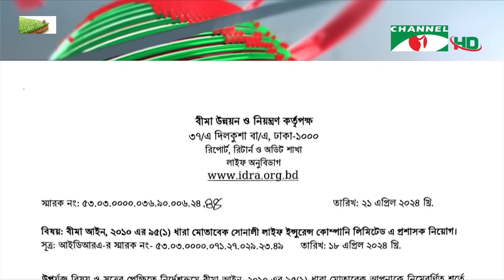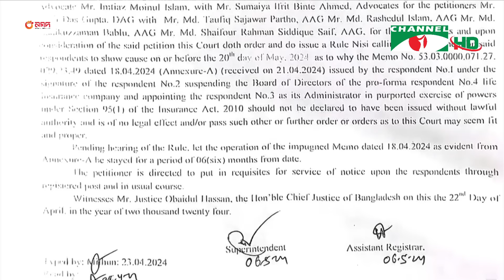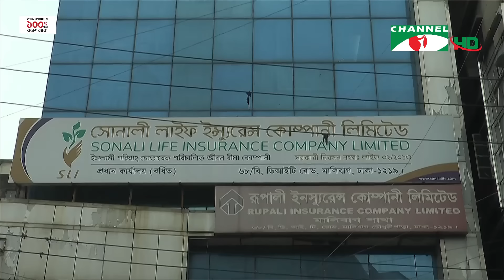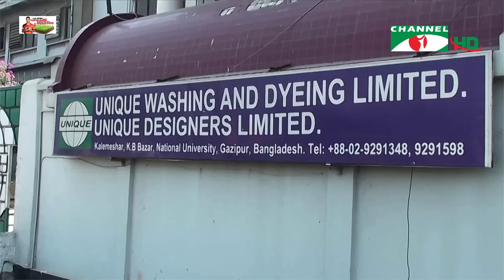চ্যানেল আই রাত ১১ টার সংবাদ | Channel i News 11 pm | 13 May, 2024